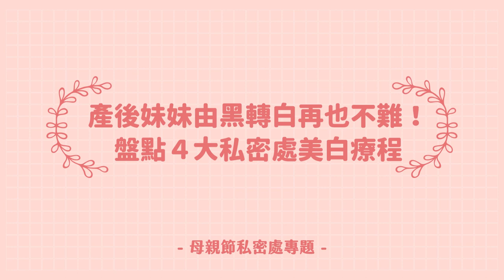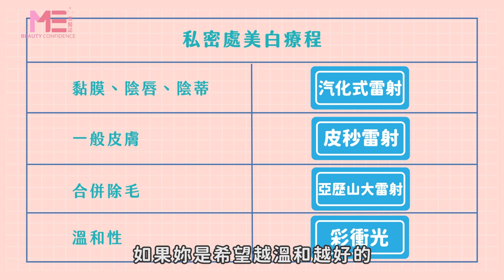私密處｜產後妹妹由黑轉白不難！盤點4大私密處美白療程推薦你 ft.皮膚科金益安醫師【母親節特輯 X ME美醫誌】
產後妹妹黯沉好難解，媽媽的苦只有美醫誌最知道。本集就要教產後婦女解決私密黯沉問題，到底怎樣的療程才是最適合？哪種療程才能最快解決黯沉問題呢？美醫誌精選４大美白療程，幫你的妹妹由黑轉白。產後的黑不再是黑，妹妹變白，心情變美了，性福也就跟著來！

各節重點：
00:14 產後婦女的美白療程疑慮
00:49 私密處合併療程介紹：汽化式雷射(G緊雷射)、彩衝光、亞歷山大
01:12 手術療程的疼痛疑慮
01:35 私密處雷射需要先除毛嗎？
02:42 醫師推薦４大私密處美白療程：G緊雷射、彩衝光、亞歷山大、皮秒雷射
03:28 私密處美白建議

延伸閱讀：
肺炎｜防疫導致口罩痘和酒精手？！對抗病毒應該這樣做  ft.皮膚科黃千耀醫師【ME美醫誌】
手術室｜外科手術大直擊！詳細開刀房知識醫師講給你聽！ft.外科鍾雲霓醫師【ME美醫誌】